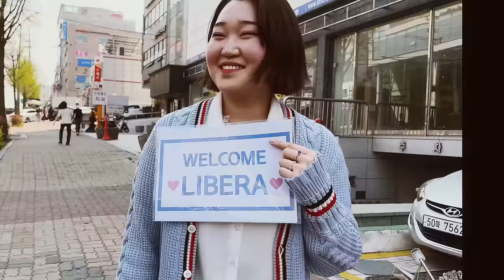Libera - God Only Knows (Beach Boys Cover)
Often praised as one of the greatest songs of all time, this timeless Beach Boys classic by Brian Wilson takes on a new life in this new arrangement with Libera’s ecstatic harmonies.

Lyrics:

I may not always love you
But long as there are stars above you
You never need to doubt it
I’ll make you so sure about it
God only knows what I’d be without you

If you should ever leave me
Though life would still go on believe me
The world could show nothing to me
So what good would living do me

This song features on our album "Forever".
Album Details:
International Release date: 23 June 2023
USA Release date: 7 July 2023
Catalogue No: IHCD91
Format: CD digipack & Digital
Label: Libera Music / Invisible Hands Music
Number of tracks: 13

Filmed on tour in South Korea
Produced by Scott Jaeger